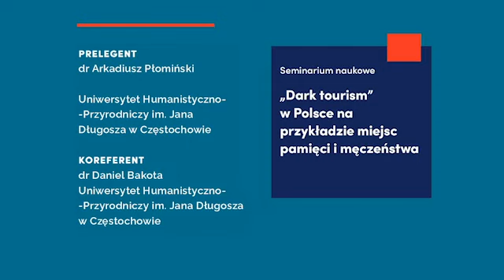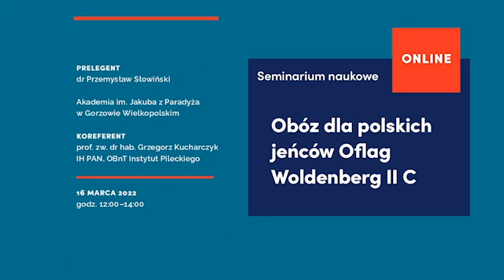„Dark tourism” w Polsce na przykładzie miejsc pamięci i męczeństwa | seminarium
Seminarium dra Arkadiusza Płomińskiego (Uniwersytet Humanistyczno-Przyrodniczy im. Jana Długosza w Częstochowie) odbyło się 9 marca 2022 r. Jako koreferent wystąpił dr Daniel Bakota.

Spotkanie poprowadziła Emilia Dziewiecka z OBnT Instytutu Pileckiego.

▶W XXI wieku turystyka jako zjawisko społeczne stała się nieodzownym elementem współczesnej kultury. Różnorodność form i rodzajów turystyki powoduje, iż jest najpowszechniejszym sposobem spędzania czasu wolnego. Uczestnikami ruchu turystycznego są wszystkie grupy społeczne, bez względu na wiek, płeć, status materialny, miejsce zamieszkania czy pochodzenie. Poszczególne formy i rodzaje turystyki wywołują określony wpływ na uczestników ruchu turystycznego spełniając szereg funkcji, m.in.: edukacyjną, ekonomiczną, kulturową, wychowawczą, wypoczynkową i zdrowotną. W zakresie edukacji szczególną rolę odgrywa „dark tourism” – forma turystyki obejmująca podróże do miejsc katastrof, ludzkiego cierpienia, masowej śmierci, ludobójstwa i różnego rodzaju tragedii. W Polsce tak boleśnie doświadczonej przez  II wojnę światową „dark tourism”  jest jedną z form upamiętnienia ofiar dwóch systemów totalitarnych (III Rzeszy i ZSRR). Odwiedzanie miejsc męczeństwa narodu polskiego w ramach „dark tourismu”, oprócz poznania historii tych miejsc, uczy szacunku i akceptacji dla różnic między ludźmi w sferach politycznych, religijnych i społecznych poglądów, oraz pokazuje konsekwencje zła, jakie wyrządza brak empatii, tolerancji i szacunku do innych ludzi.